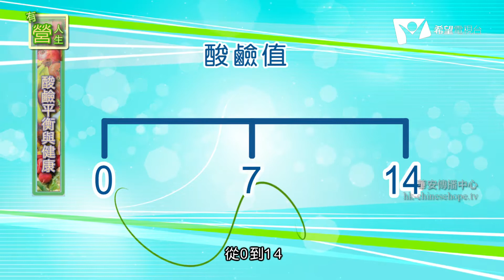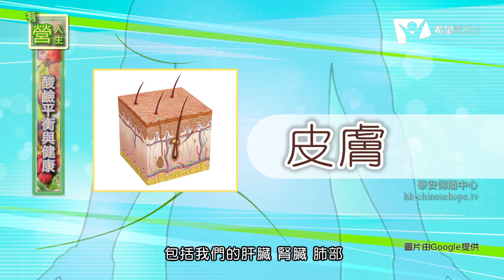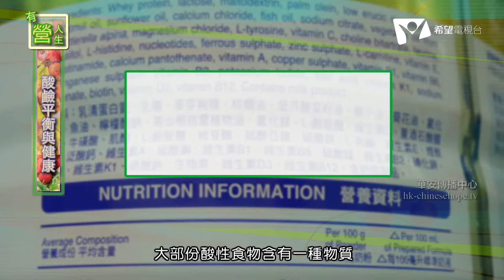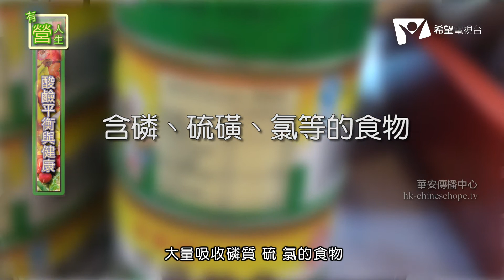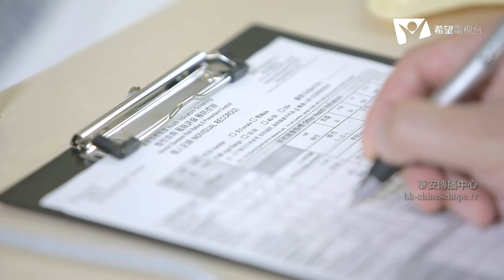有營人生 第01集